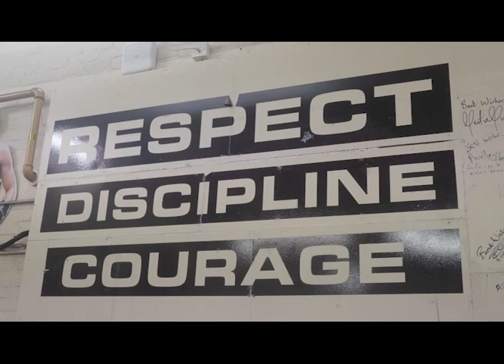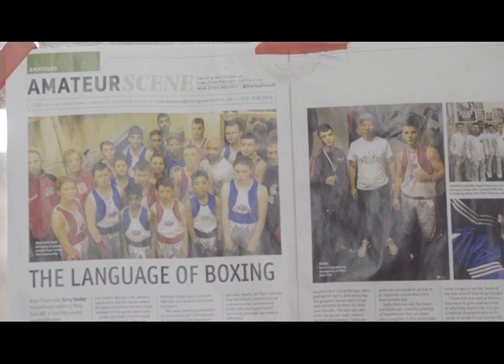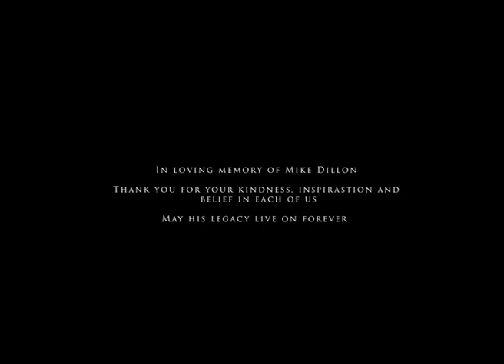Saving Generations Moss Side Fire Station - (Part 1)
A short Documentary based on Moss Side Fire Station Boxing Club following the journey of junior boxers and their beloved Coach, Mike Dillon .

We speak to the junior boxers in Mikes class, asking them about their dreams and ambitions as well as hearing about the origins of the Boxing Club from Mike himself.

I feel honoured to have been able to capture this footage. It's even more precious to us now. Mikes Legacy will live on forever! This film is to be continued

I will be looking to edit a full version for everyone involved

In Loving Memory of Mike Dillon